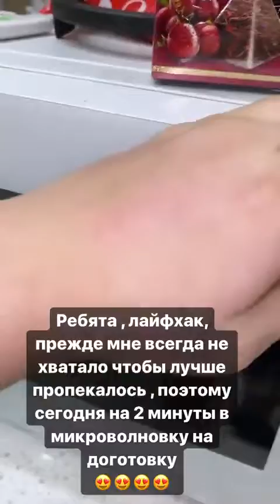Лучшие сторис Goar Avetisyan (@goar_avetisyan) подборка 🔥 от Undelete News за 03.04.2020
Goar Avetisyan - ТОП новых 🔥 Instagram Stories (@goar_avetisyan)